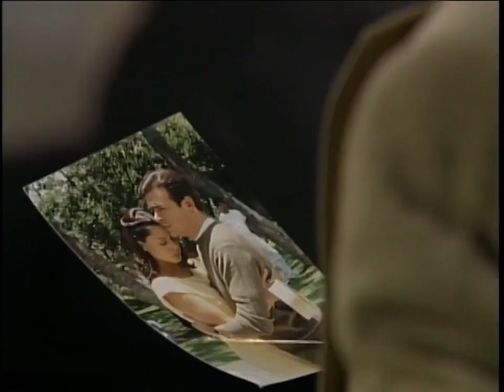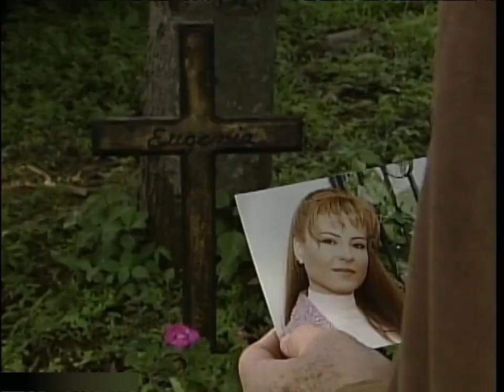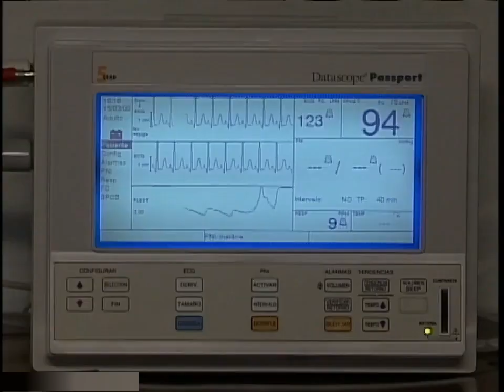A Outra- Capítulo 59 (Parte 1/2)